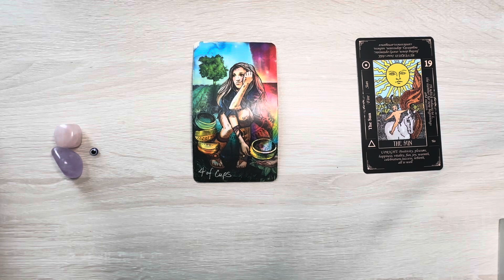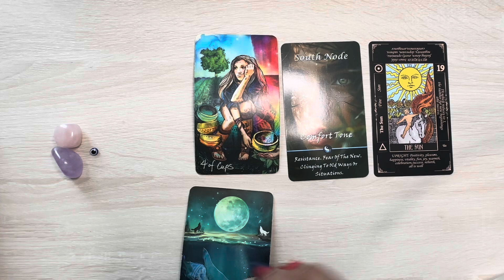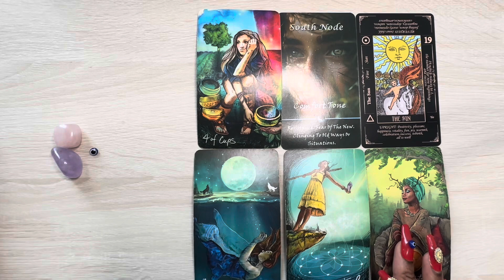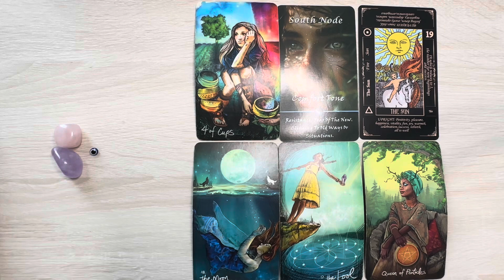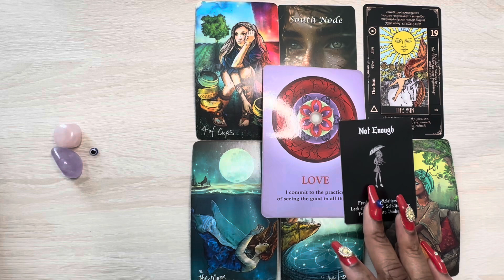Aries Passion, Pleasure, & Adventure Awaits You… August 2024